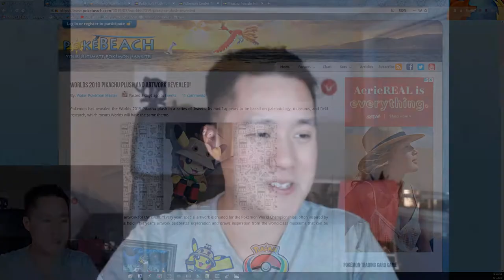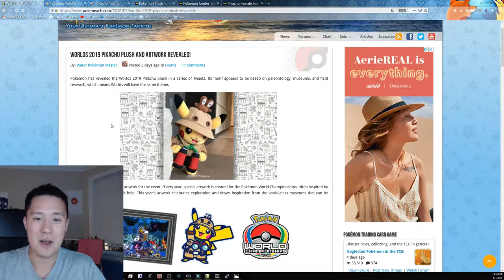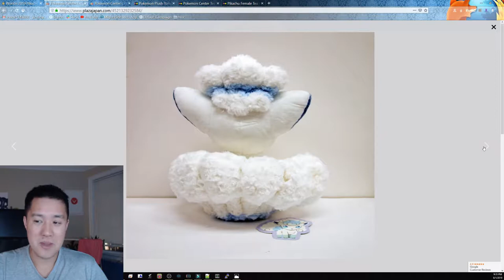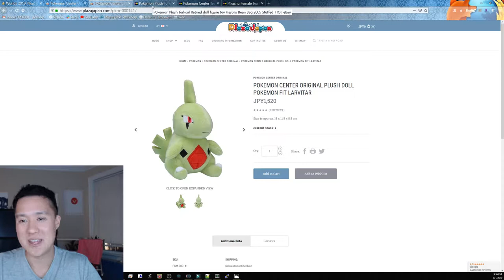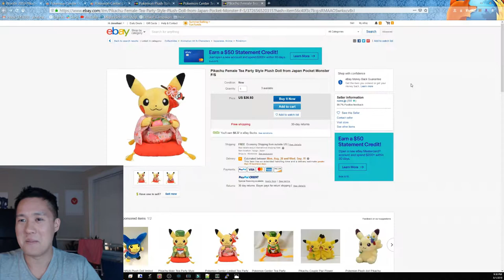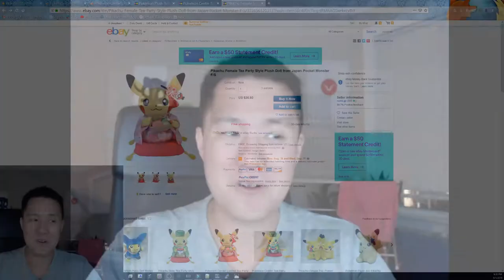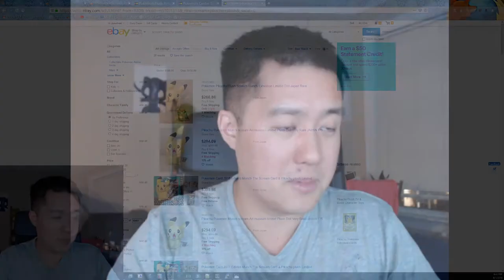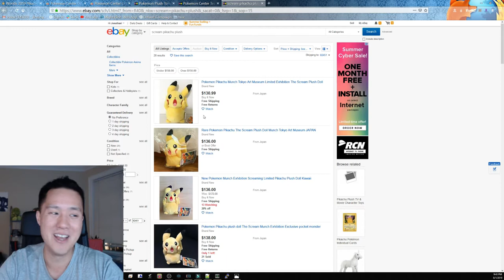Pokemon PLUSHIES! You WONT BELIEVE The PRICE!! + Plush Wish list + Current Collection